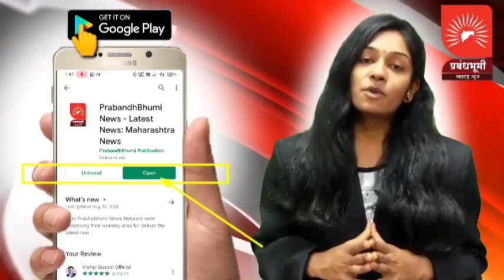देवाची चोरी करणाऱ्या चोराला आषाढी एकादशीच्या पूर्वसंध्येला अटक